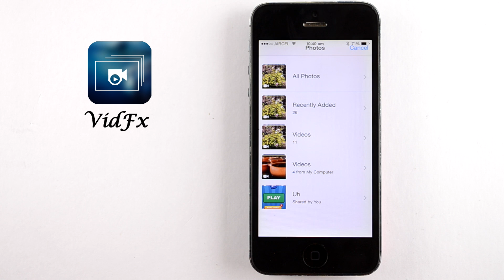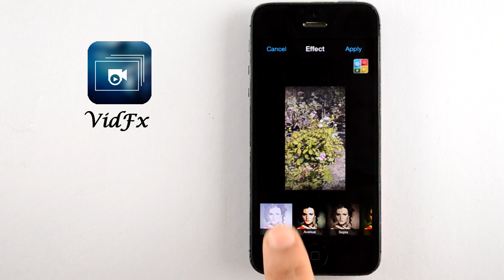VidFx-Add Effects to your Video easily with VidFX app for iOS Device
Easily add effects to your Video with our VidFx app for your iOS Device.